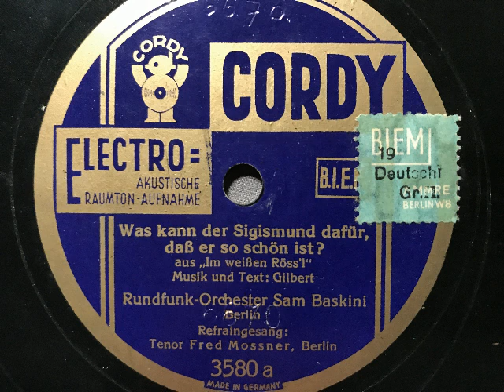Sam Baskini Rundfunk-Orchester, Leo Monosson, Was kann der Sigismund dafür, Foxtrot, Berlin, 1930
Rundfunk-Orchester Sam Baskini, Refraingesang: Leo Monosson (als Fred Mossner auf dem Etikett). Was kann der Sigismund dafür daß er so schön ist, Foxtrot von Robert Gilbert aus der Operette: Im weißen Röss'l. Auf Electro-Cordy im Jahr 1930 veröffentlicht. Eine Schellackplatte aus dem Schallarchiv des Radiomuseum Hardthausen.